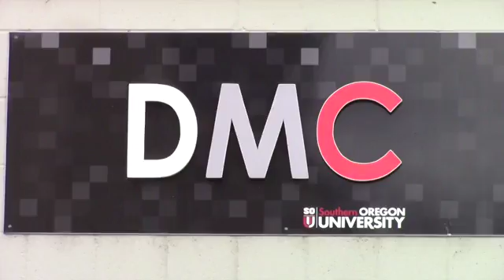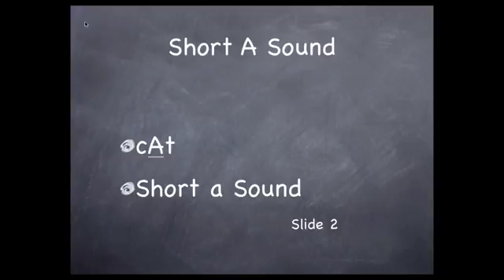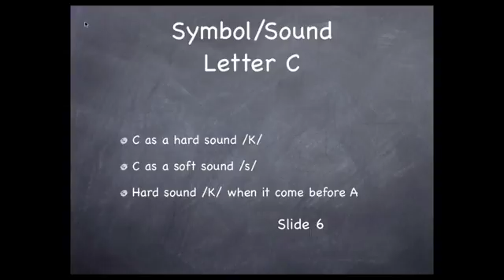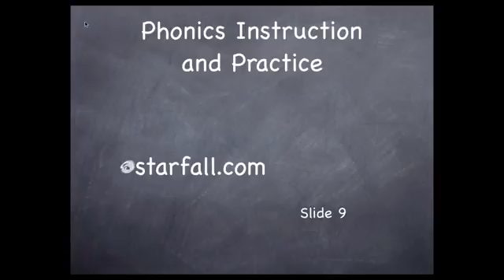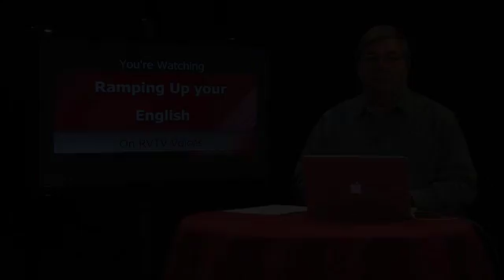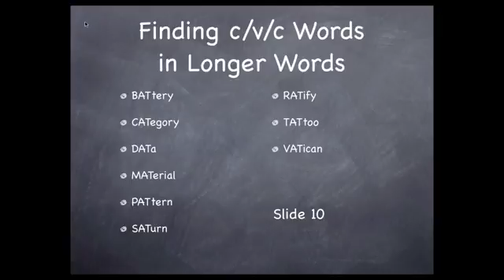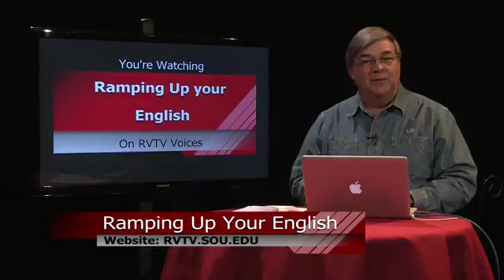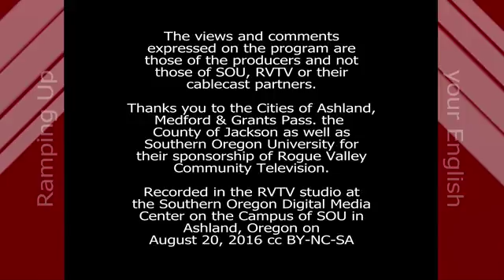RUE Episode 35 Cats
Cats are not only the stars of You Tube, they also give a name to an organization in Medford, Oregon that rescues strays. C.A.T.S. is the organization that's the focus of this video as part of the unit on animals in the TV show Ramping Up your English. This is Episode 35 of that series. Visit LetzCreate.org to learn how Ramping Up your English can help intermediate English learners become more proficient in English.